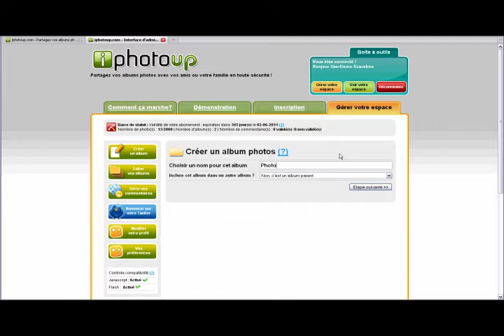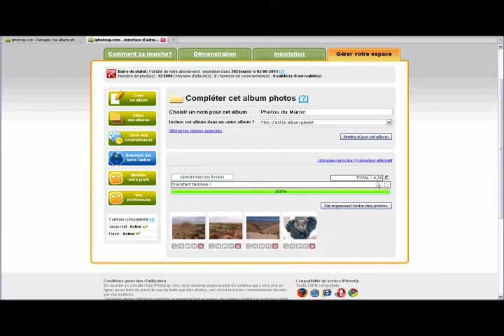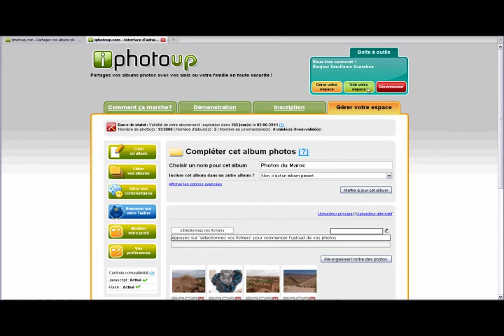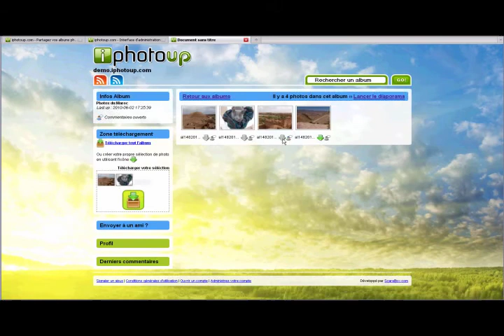Démonstration iPhotoUp / Interface d'administration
iPhotoUp, c'est un album photo en ligne, incroyablement simple et rapide à utiliser !
Il vous permet de stocker et de partager en toute sécurité vos photos avec les personnes de votre choix.

Cette démonstration ne reflète que petite partie de l'interface d'administration.